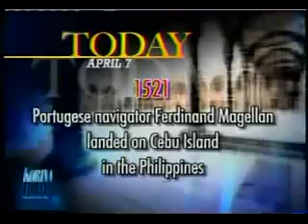Gabby C.'s Touching Story about KC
Gabby talks about his reunion with KC